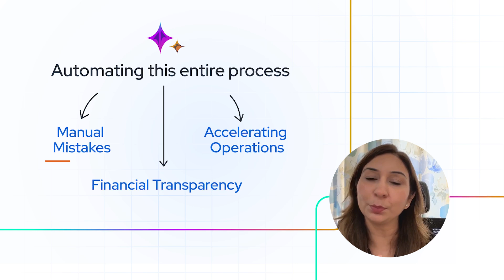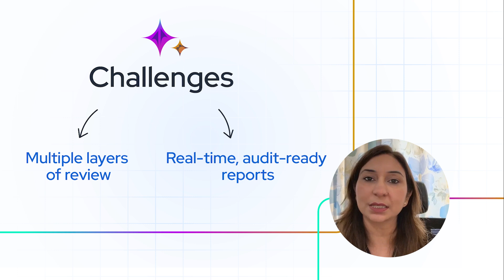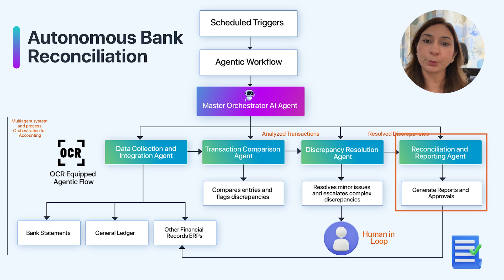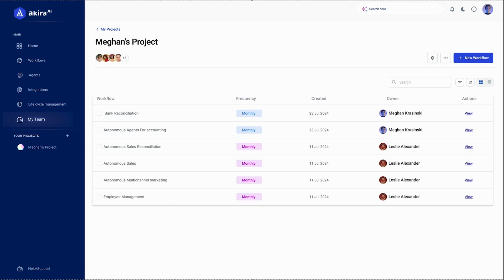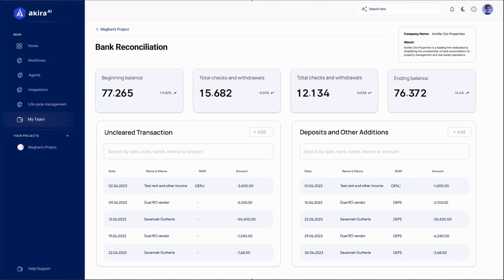Transform Your Banking Experience: Seamless Reconciliation with Agentic AI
Discover how our Multi-Agent bankreconciliation Solution transforms financial processes! 🌟 With agenticai and seamless agenticworkflows, say goodbye to manual errors and inefficiencies. Watch as our aiteammates automate data collection, resolve discrepancies, and generate audit-ready reports—all while saving you time and boosting accuracy by up to 70%!

0:00-0:50 - Introduction to Autonomous Bank Reconciliation
0:51-01:30 - Understanding the Challenges in Financial Reconciliation
01:31-02:39- How Agentic AI Transforms Reconciliation Processes
02:40-03:13 - Measurable Benefits of AI-Powered Bank Reconciliation
03:14-05:13 - Live Demo: See Akira AI’s Agents in Action